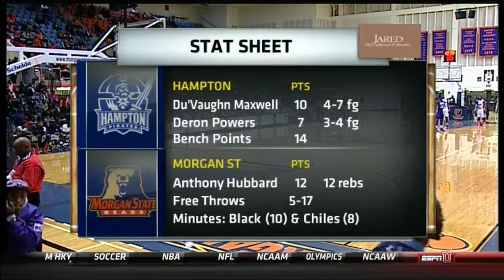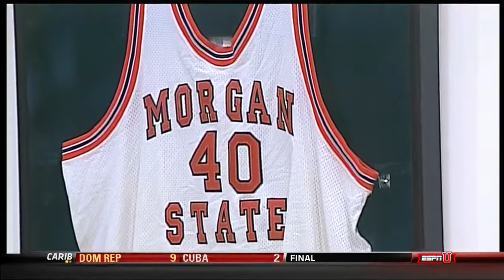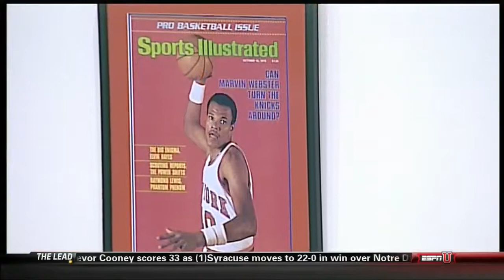Morgan vs Hampton Men's Basketball Feb 3 2014